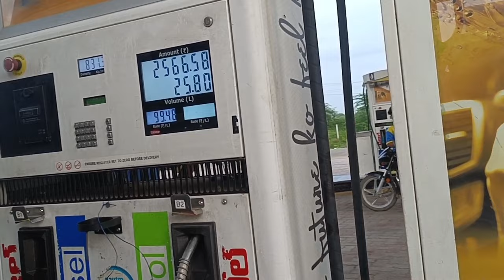కొత్తిమీర free kurnool to Hyderabad కొత్తిమీర రేట్ పూర్తిగా పడిపోయింది nawaz